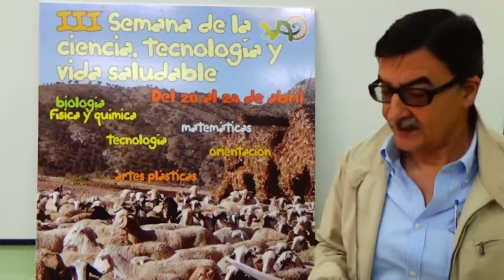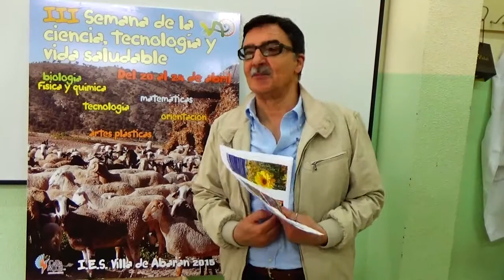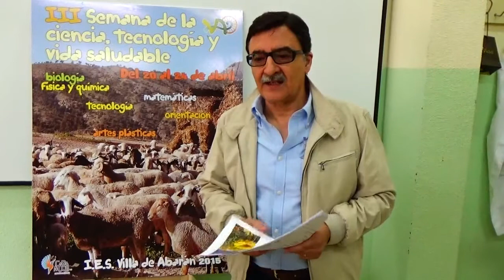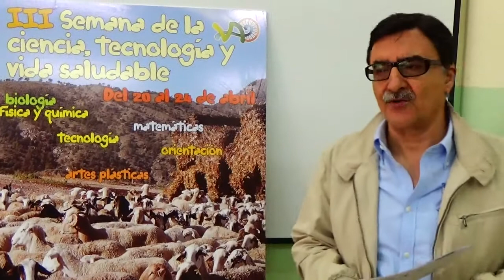Intensa semana de actividades en el IES Villa de Abarán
El Instituto de Educación Secundaria ‘Villa de Abarán’ está llevando a cabo una intensa semana cultural que aglutina la ‘III SEMANA DE LAS CIENCIAS, TECNOLOGÍA y VIDA SALUDABLE’ y la ‘I SEMANA DE LAS ARTES y DE LAS LETRAS.